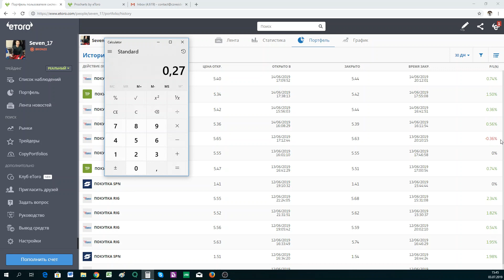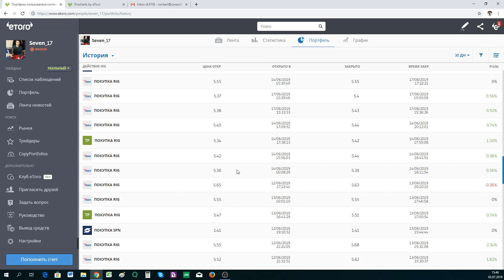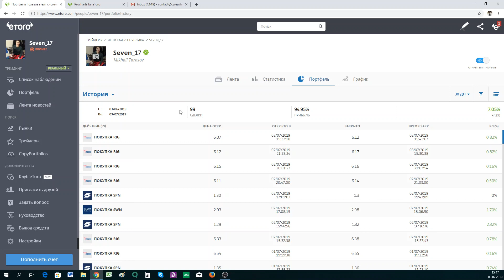ETORO, СТО СДЕЛОК В ПЛЮС ПОДРЯД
Будет ли 300 спартанцев? Именно 300 публичных сделок в плюс подряд, на проекте Автоследование "Все сделки в плюс".